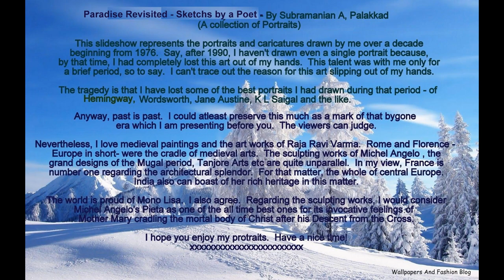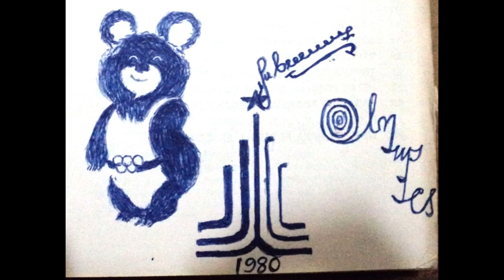Paradise Revisited - Sketches by a Poet: Portraits - People and Blogs - By Subramanian A.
I displayed artistic talents for a brief period from 1976 to about 15 years and this slideshow represents the sketches - portraits - drawn during that period.  Some of the finest portraits drawn of personalities like Hemingway, Steinbeck, Wordsworth, K L Saigal, and Jane Austin have been lost forever.  However, I could preserve this much.  This talent has completely slipped away out of my hands since those days.  I can't really find out the reasons for that.

Nevertheless, I do actually enjoy good paintings and works of art.

For me, this is a pageantry of memory.  A kind of preservation of my works.
I hope, you also enjoy this without raising your eyebrows.    Medieval European paintings of the Renaissance Period still inspire me a lot.  Rome and Florence are the cradles of it.   Raja Ravi Varma's paintings are quite unsurpassable.  I would consider France a splendid country where Architectural splendors reach a special dimension.  Florence is also unbeatable in this regard. Our B.Arch students are sent to France on scholarships for a term of one semester. Mughal Period architectural designs are also of special mention - especially the Fatehpur Sikri.  Our temples are monumental structures calling forth the architectural heights of Indian civilization.

For watching my videos on Youtube, the link is